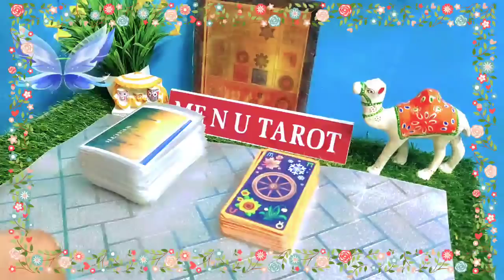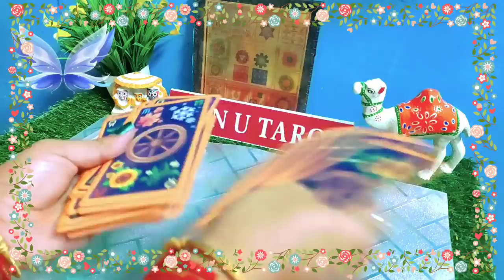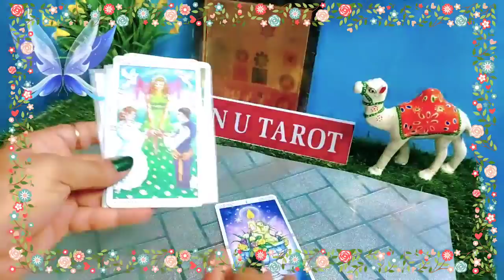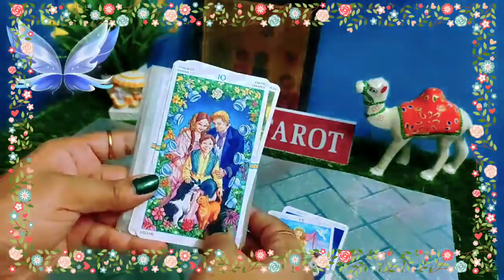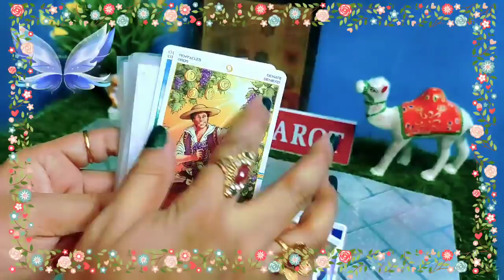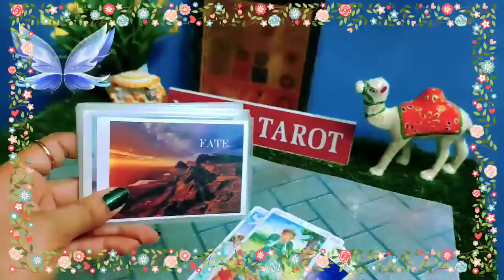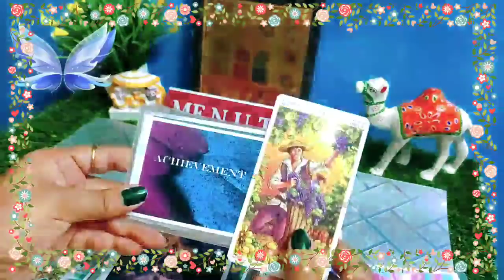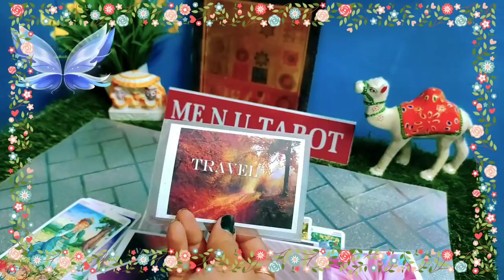❤️🦋Subeh subeh koi 💕aapke bare me kya soch raha hai, ❤️ general reading,💛 me n u tarot.